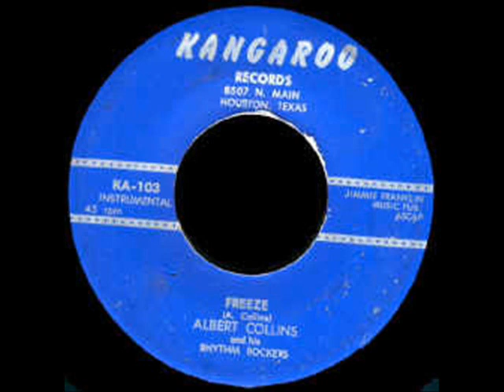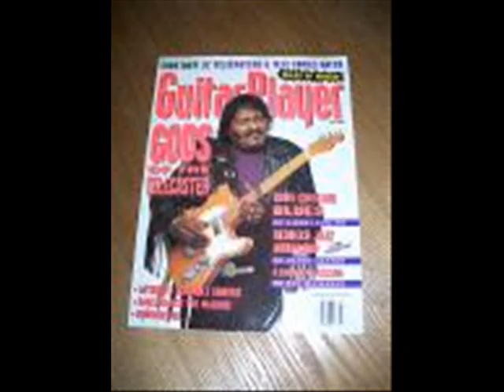Albert Collins The Freeze (1958)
Composed by Albert Collins

Albert Collins:Guitar

Frank Mitchell:Trumpet

Henry Hayes:Alto Sax

Big Tiny:Tenor Sax

Bill Johnson:Bass

Herbert Henderson:Drums

Recorded in Houston, TX. 1958

Originally issued on the 1958 single (Kangaroo 103/4) (45 RPM)

This recording taken from the 2001 3CD Set "Texas Blues Greatest, Disc 2, Electric Blues"